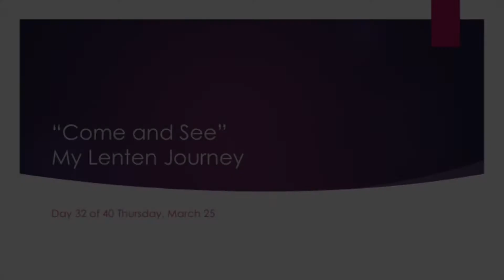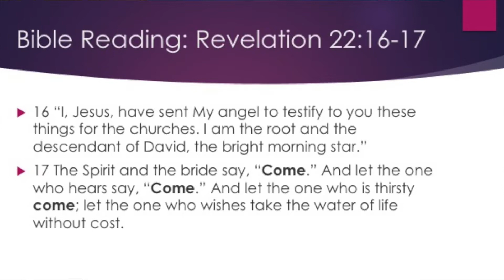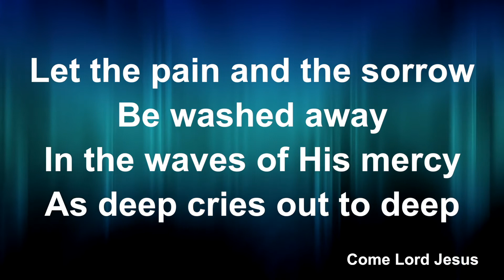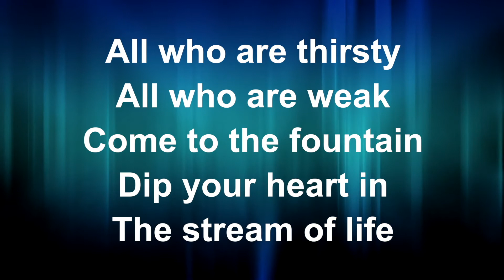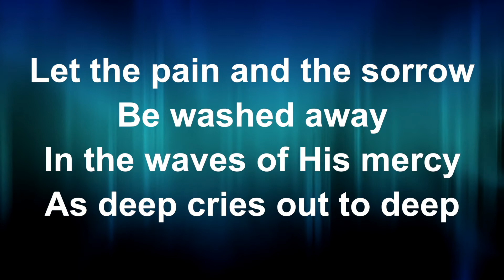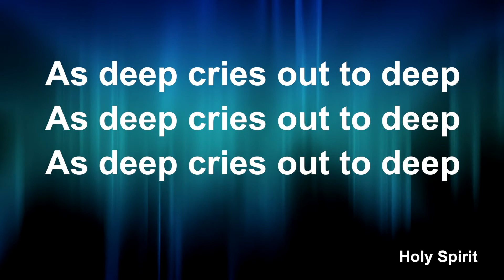Lent Day 32